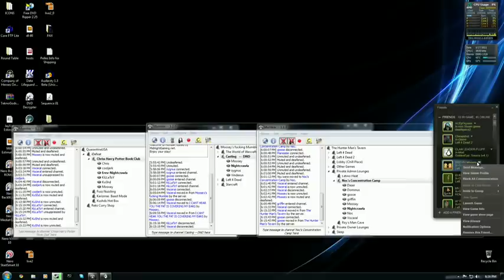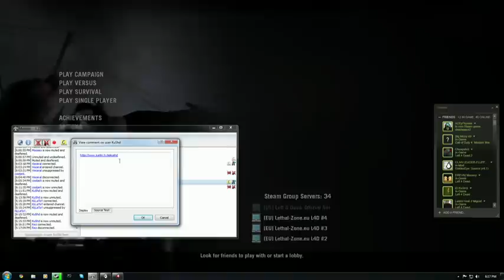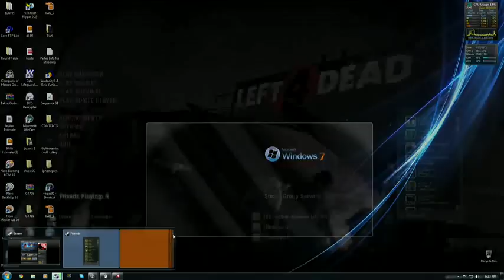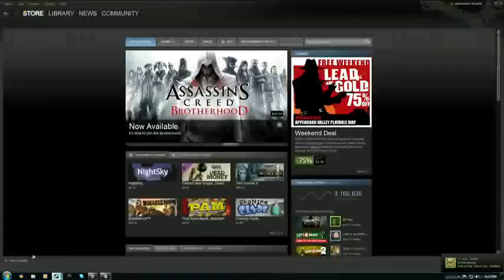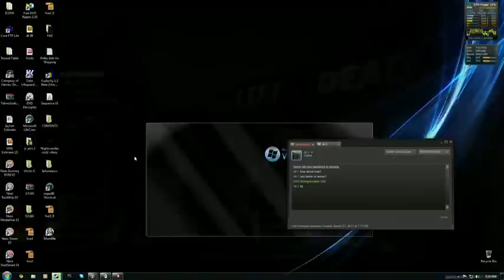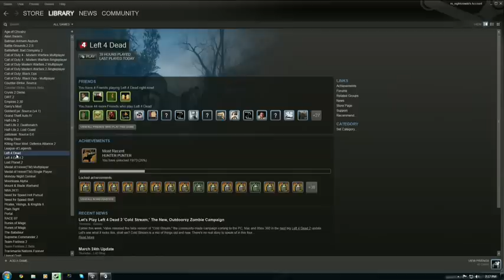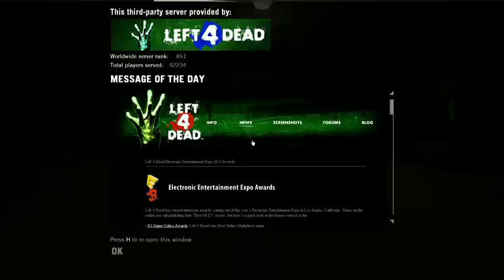L4D Showmatch: Team iD vs LatinoHeat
Casters: Moosey and Sygnus
Cameraman: Nightcrawla